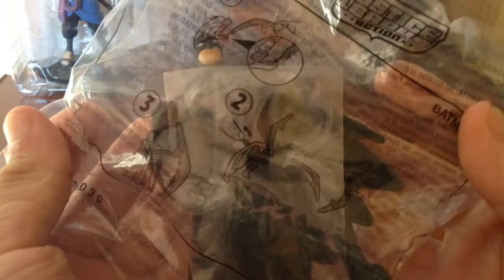(REVIEW) Batman y Superman Cajita Feliz Justice League